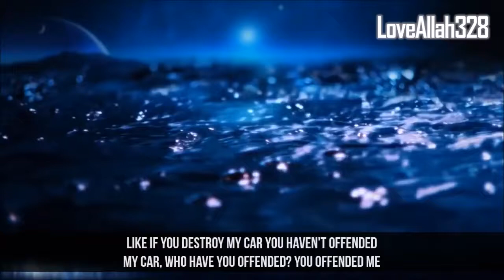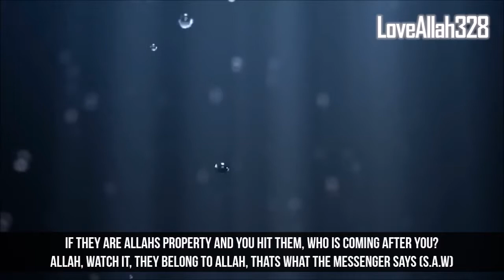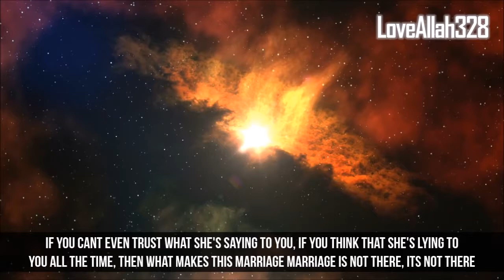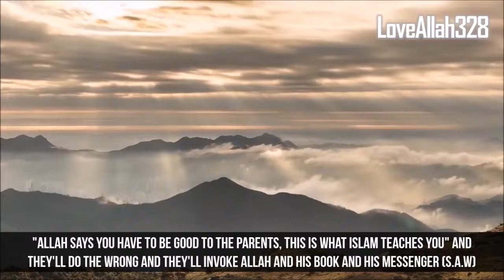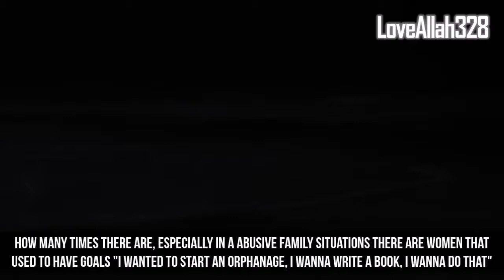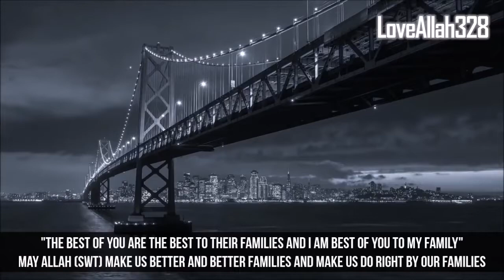3 Types of Struggles Women Go Through